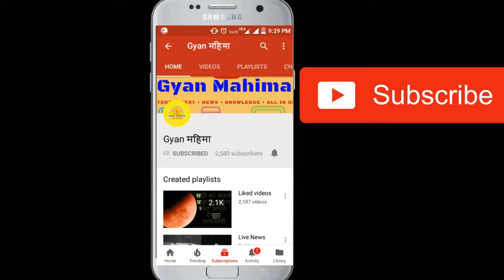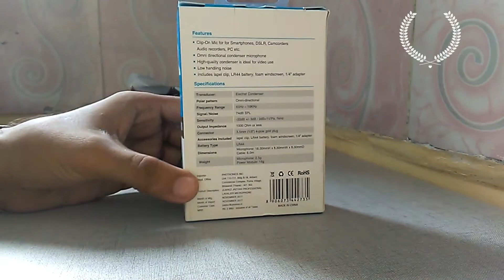बहुत ही सस्ता मजबूत और टिकाऊ माइक्रोफोन | Unboxing of JUAREZ JRZ1000 LAV Microphone - Gyan Mahima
यूट्यूब वीडियो बनाने और वीडियो प्रेजेंटेशन के लिए बहुत ही सस्ता मजबूत और टिकाऊ माइक्रोफोन | Unboxing of JUAREZ JRZ1000 LAV Microphone - Gyan Mahima

hamare social media plateform ko follow karane ke liye niche diye huye link par touch kare

by gyan mahima